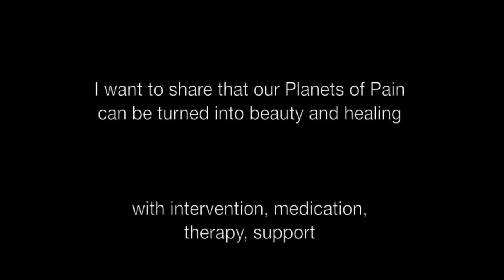Mould - Speed Painting - Abstract Art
Mould, Acrylic on paper, 2015, MSunflower

Mould is a part of my Planets of Pain series.

This particular painting was a reaction to a mould outbreak in my house. It affected my health terribly, and I didn't know how to cope.

I decided to use painting as one coping tool, and this is what I ended up with.

I love that concept of using creativity to transmute pain into something you can feel proud of.

In the moment it can turn terror into a sort of meditative trance where your focus turns outwards and dives into the paint.

Even something as simple as a pencil drawing or colouring in book can help. I highly reccommend it!

Planets of Pain is about transforming mental illness into mental health.

Using abstract paint forms and colour, I create imaginary global landscapes, invoking the natural topography of celestial bodies.

For me these are metaphor for thought, emotion and mental illness. The act of creating these worlds exposes the struggle to transmute unbearable suffering into a pathway towards healing.

I want my work to reach out to those in pain and share that no matter what suffering runs through our veins and arteries our Planets of Pain can be channelled towards healing and even beauty, with the aid of intervention, medication, therapy, support and even the act of creation itself.